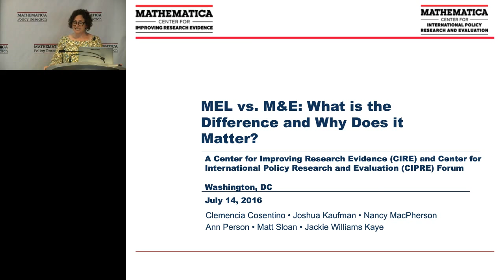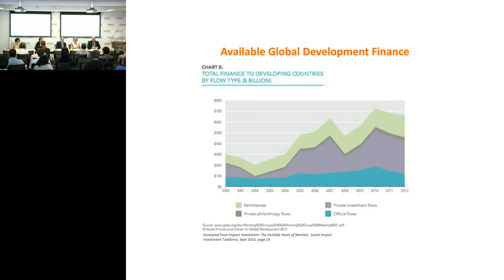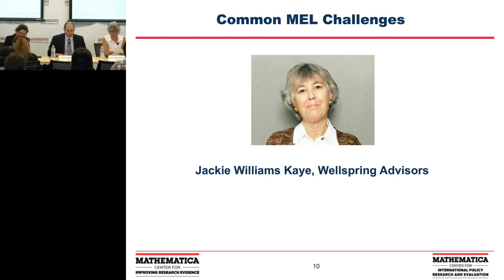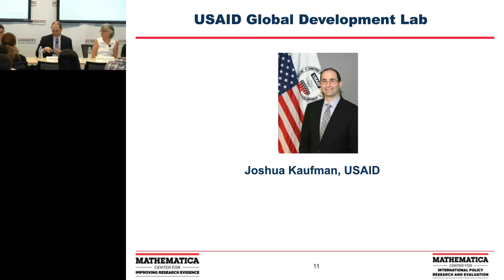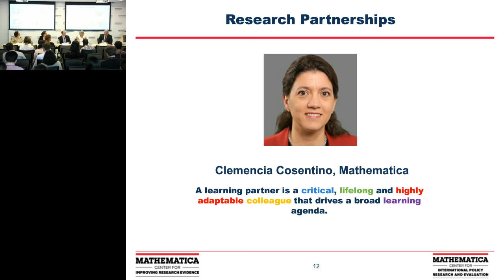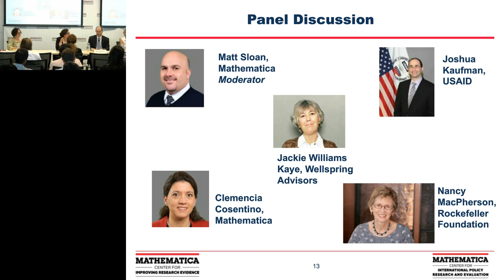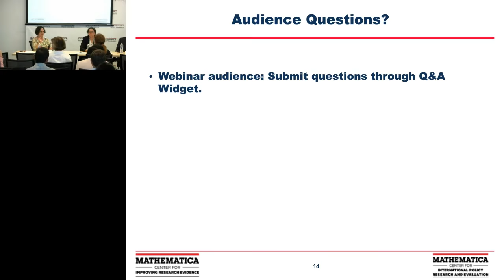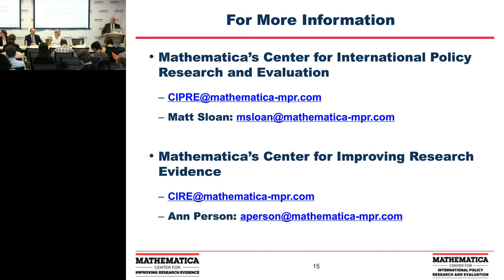MEL vs. M&E: What Is the Difference and Why Does It Matter?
This webcast was recorded at Mathematica Policy Research's Washington, DC office on July 14, 2016.

For information and resources related to this forum, please visit the event

Program funders have a variety of tools and methods to measure a program’s outcomes and evaluate its success in achieving its goals. Competing demands for scarce resources, however, make it important to conduct carefully targeted and balanced monitoring and evaluation in order to support learning and give decision makers the information they need to improve programs. “Learning” in this context means using the results of monitoring and evaluation to understand what works and incorporate this knowledge as programs go forward.

Several funding organizations focused on international development have fostered and adopted a “monitoring, evaluation, and learning” (MEL) approach, which focuses resources on comprehensively monitoring performance, selectively evaluating activities, and supporting continuous learning. While more traditional monitoring and evaluation (M&E) tends to focus on producing data for accountability, MEL engages key decision makers who are motivated to improve programs, applies the most appropriate and credible tools and methods for addressing their urgent questions, and intentionally seeks to incorporate learning into program delivery. The approach helps funders and stakeholders foster ongoing learning to support the effective implementation of programs.

Mathematica Policy Research’s Center for International Policy Research and Evaluation (CIPRE) and Center for Improving Research Evidence (CIRE) on July 14 at 3:00 p.m. (ET) had a discussion on M&E vs. MEL frameworks. Our expert panelists will talk about how foundations and federal development agencies have adopted MEL approaches, review their experiences in applying the principles, and consider how MEL techniques can be generalized to help other organizations improve programs and understand their impacts.

Our speakers included the following experts:

Nancy MacPherson, Rockefeller Foundation
Joshua Kaufman, U.S. Agency for International Development (USAID)
Clemencia Cosentino, Mathematica
Ann Person, Center for Improving Research Evidence, Mathematica
Matt Sloan, Center for International Policy Research and Evaluation, Mathematica
Jackie Williams Kaye, Wellspring Advisors

This event will be valuable for professionals at:

Foundations
USAID, Millennium Challenge Corporation, and other federal agencies
The World Bank and other multilateral donor agencies
Non-governmental organizations
Implementing organizations